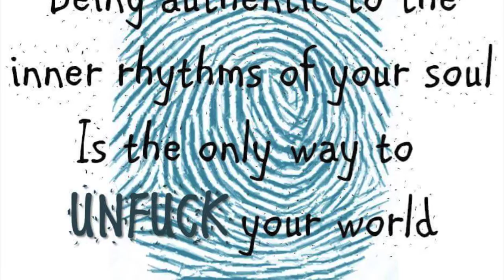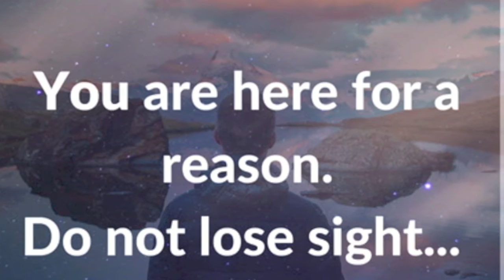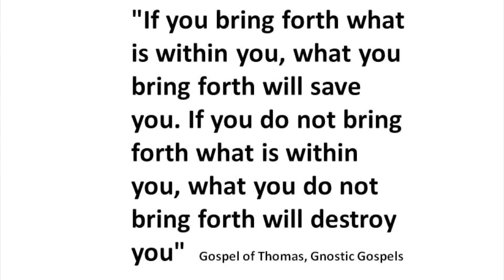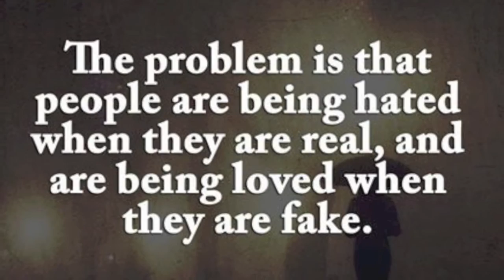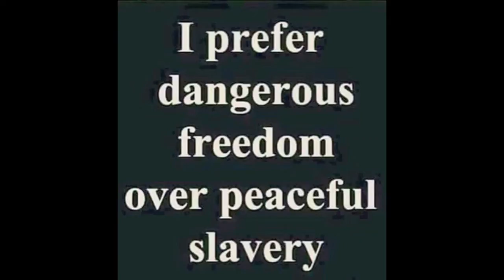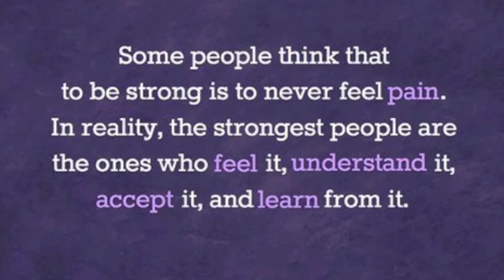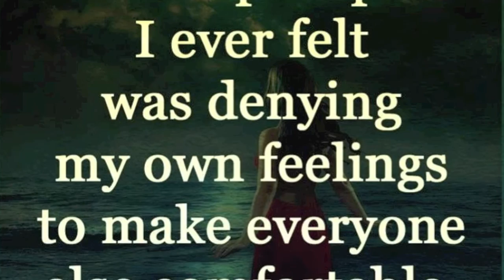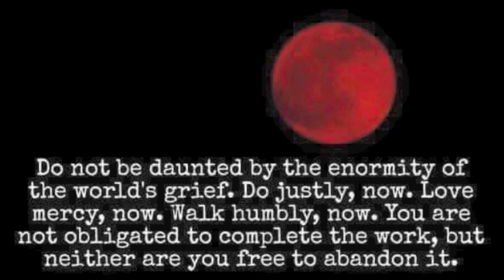Understanding 2.2 The World of Emotional Release The 2nd process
Relief from the pain is in the pain ~ Rumi ~ Language Lessons of the Heart video series is a teacher training. ~ FB group ~
This is not an intellectual endeavor . These are processes. Do the process and get results. Great changes are raining down on earth and Judgment and Denial must leave humanity. Emotions are awakening and taking their right place along side intellect to make humans full and complete.  A now a birth of sorts is happening and much crying and moaning and compassion are needed. We all were born and cried out in fear pain and rage, “I AM HERE”, with every fiber of our being.. We actually begin the process of dying when we stop crying and shouting “I Am Here."

SOBONFU SOME’ is a spectacular woman from the DAGARA culture in west africa. she has been initiated into the greater african mysteries and is a wisdom-keeper of the deepest secrets attained by only a selected few. she is also an accomplished author and lecturess. in this clip from her 6 disc series, “WOMEN'S WISDOM from the HEART of AFRICA," SOBONFU explains the healing powers attained from crying. the entire disc-set is amazing to digest. those interested in a mild initiation into the great wisdom of our african ancestors will surely find it beneficial. love & lights!

Leader: Tika tonu!
Everyone: U - e!
Leader:  Tika tonu!
Everyone:  U... e!
Tika tonu atu ki a koe, e tama  Hiki nei koe aku whakaaro, pakia!
He hiki aha to hiki? He hiki roa to hiki? I a ha hā! E tama, te uaua ana E tama, te mārō Roa ina hoki ra Te tohe o te uaua na E tāu nei. Āna! Āna! Āna! Aue... Hī!

Leader: (What is right is always right!)
Everyone: (In - deed! )
Everyone: (Ah... yes! )
(Be true to yourself, my son!)
(My concerns have been raised about you, so pay attention!. )
(What is this problem you are carrying?)
(How long have you been carrying it for?)
(Have you got that? Right, let's go on.)
(So son, although it may be difficult for you )
(and son, although it seems to be unyielding )
(no matter how long you reflect on it )
(the answer to the problem )
(is here inside you.)
(Indeed! Indeed! Indeed! Yes, indeed!)

FOR STUDENTS OF LANGUAGE LESSONS OF THE HEART : Learn more about Dynamic Meditation / Do this in your life and adapt it to the LLOTH teachings. Do this deeply as a starting point for teaching early emotional release work.  So read up on it and make it your own so you can teach a form of this.

Language Lessons of the Heart Teacher Training

Language Lessons of the Heart has four Processes,  Emotional Release Process ~ Empowerment Process ~ Judgment and Denial Release Process ~ and  Talking To The Parts Of Self Process.  You have to DO this process to have results. No process no results.
     LLOH is a video series for workshop presenter training. All are welcome to use this process.

 Language Lessons of the Heart Is a self help process method to heal and evolve your emotional body. This is not for everybody as it involves primal screaming to find and release old energy and beliefs. This process can be very thorough eloquent and precise . It is self directed and self paced. You are the one who does the healing and integrating back to who you were in your original state.

                   Language Lessons of the Heart * The end of pain and the return of life